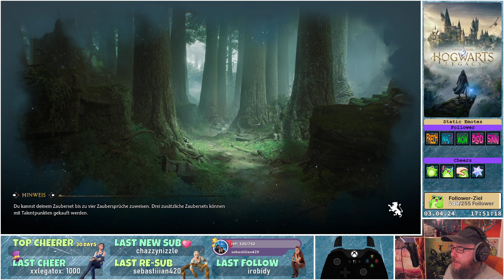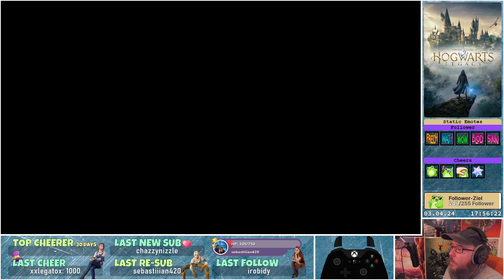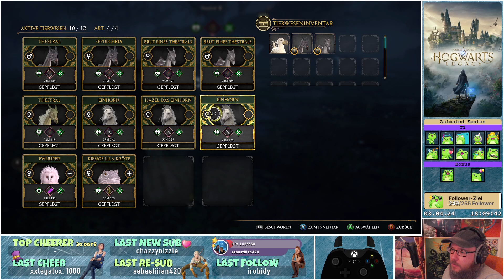San Bakars Prüfung 🧙‍♂️ Hogwarts Legacy #47